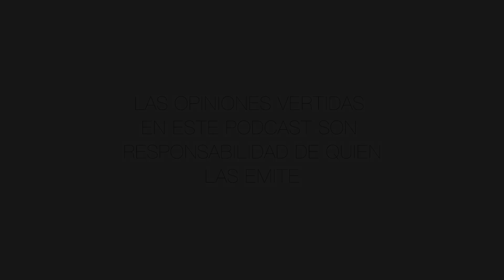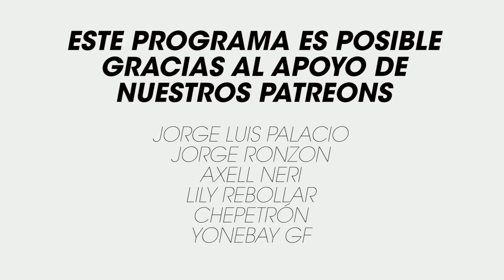PP_T4E68: ¡Bienvenido Guy Trejo! /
@KCero Podcasts YA TIENE CANAL DE YOUTUBE!

CONDUCCIÓN: Emiliano Gama y Guy Trejo
PRODUCCIÓN EJECUTIVA:  @Carlos Ballarta
PRODUCCIÓN: Orlando Oliveros / @KCero Podcasts ​